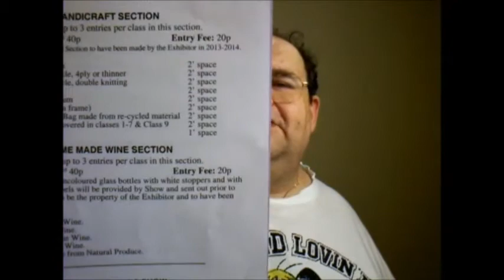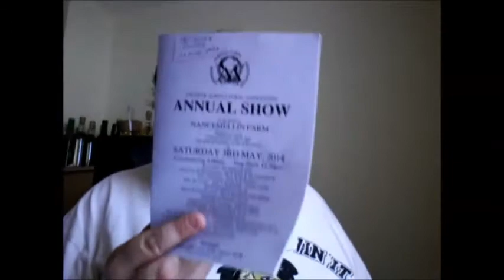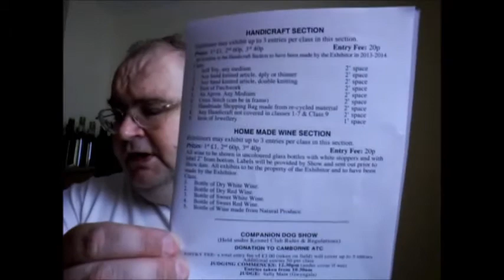Homebrew Wednesday 10 - the Late Edition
More Ramblings of Ken with a Virus on More Pills lol - Catching you all up on whats been and going to happen in the next couple of weeks

Thanks to all Subscribers new and old and I no I been saying it for  weeks BUT the Comp is happening hopefully the next video next Sunday Just awaiting the post.